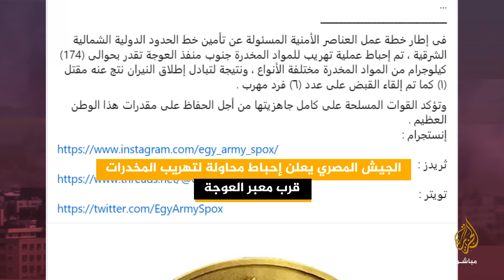اشتباك مع "مهربين" على الحدود المصرية الإسرائيلية